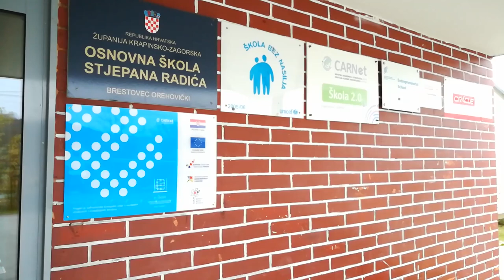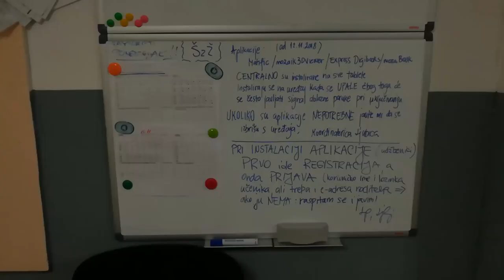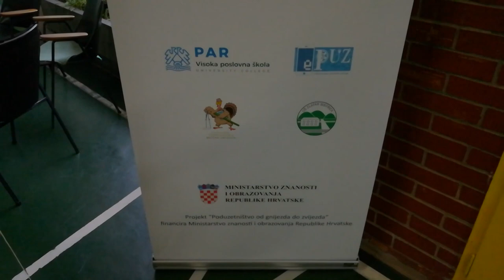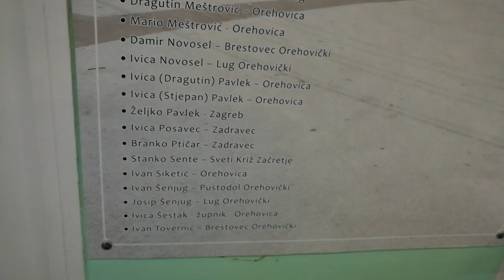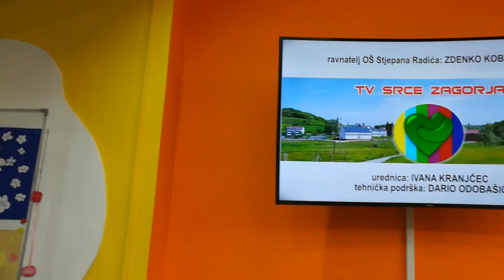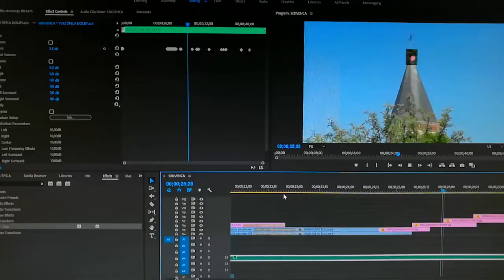Škola u srcu Zagorja (poduzetništvo)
Video predavanje Zdenka Kobeščaka o poduzetništvu namijenjen auditoriju savjetovanja o poduzetništvu održanom u Splitu, studeni 2018.